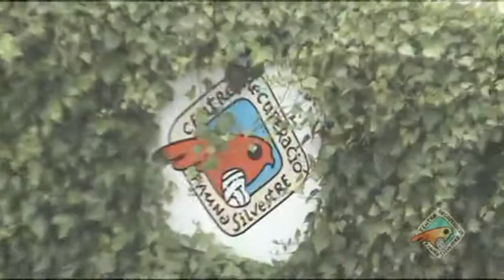Bini Tord. Acord de Custòdia del Territori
La finca de Bini Tord de Menorca ha signat un acord de Custòdia del Territori amb el GOB. Aprofitam l'ocasió per alliberar unx xòrics recuperats al Centre de Recuperació de Fauna Silvestre. Més informació a